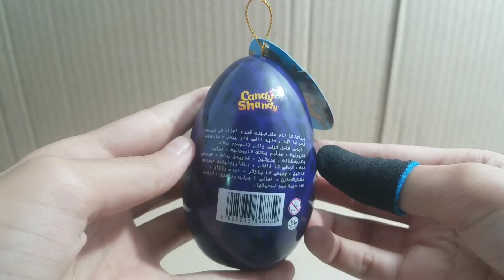Power Rangers Egg 🤮Price 270💸